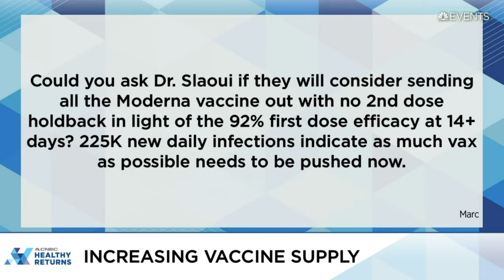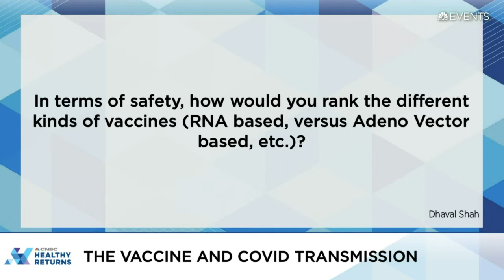Dr. Moncef Slaoui joins Meg Tirrell for a special edition Healthy Returns — 12/16/2020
Viewers will find out what both leaders see as we enter the holiday season with Covid cases and deaths surging, get their thoughts on the vaccination rollout, and hear advice for the incoming administration.